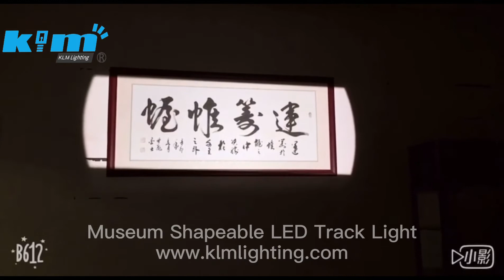Shapeable cob led track rail light ，dimmable and CCT changing led spotlight for museum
Exhibition Hall Printing Museum Gallery Lighting Projector 30w Sharp COB Zoomable LED Track Spot Light With Anti-glare